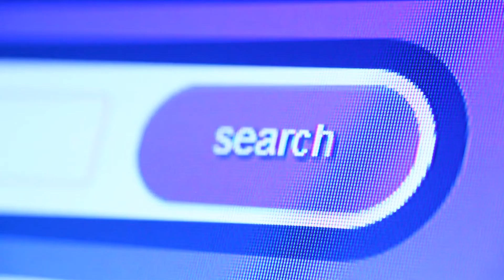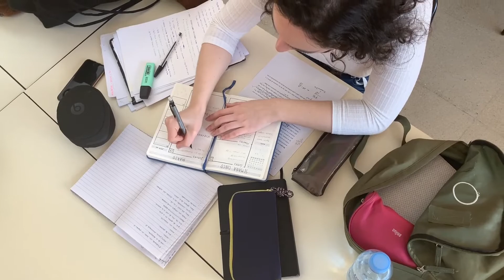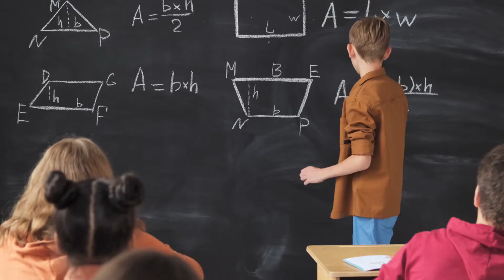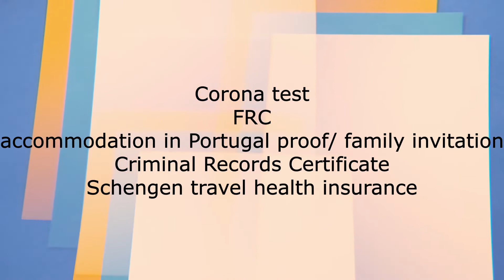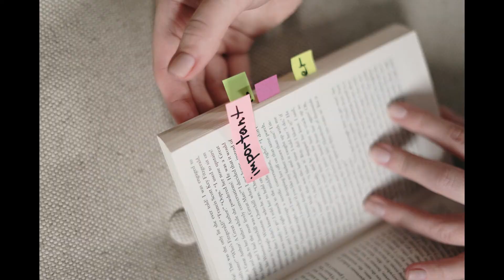Study visa | Student Visa Program |Portugal student visa | اسٹوڈنٹ ویزا کا طریقہ | Process | ILETS?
Jo bhi soch rahay hain Internationally study karne ke liye specially easy proper guidance ye video on ke liye bohat important hai.

Do like the video and ask in comments agaar aur bhi koi questions hain.

Regards,
Sarah